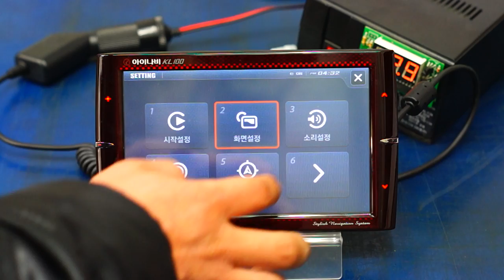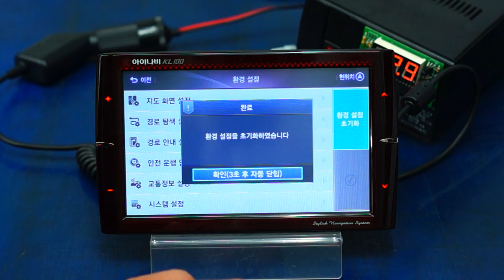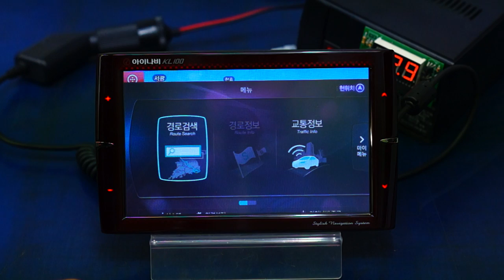아이나비 3D 제품 터치 보정 / 네비 동작 소리음 / 네비게이션 공